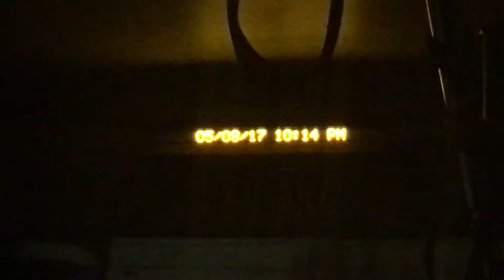Zachary's birthday on a Disney bus OBNOXIOUS Lady that didn't stop talking